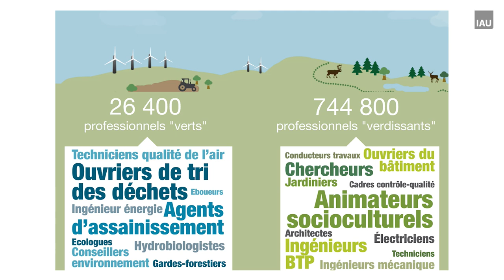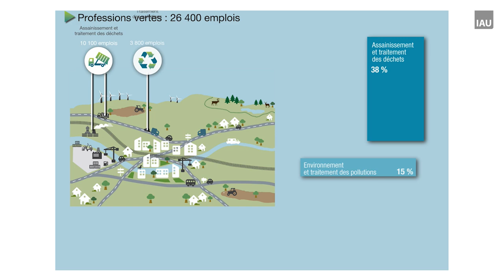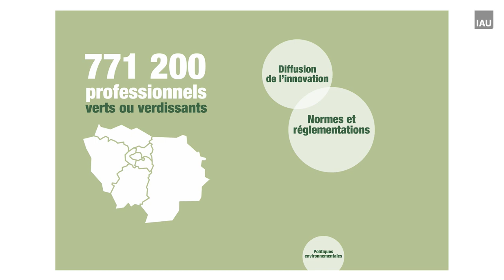Les emplois de l'économie verte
Les emplois et les professions de l’économie verte sont une réalité en Île-de-France. Quel est ce secteur d'activité ? Qui y participe ? Quels sont les enjeux de ce secteur économique en plein essor ?